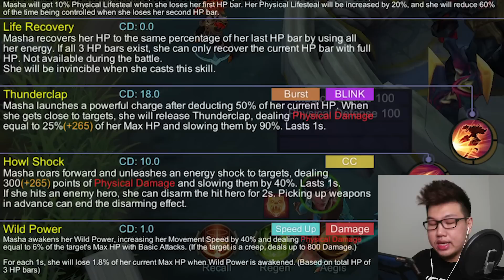TRIK RAHASIA PAKAI HERO INI!! INI DIA BUILD MASHA TERSAKIT - TUTORIAL MASHA TERLENGKAP DI DUNIA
BELUM ADA YANG TAU TRIK RAHASIA CARA PAKAI HERO INI!! INI DIA BUILD MASHA TERSAKIT - TUTORIAL MASHA TERLENGKAP DI DUNIA

Analisis Gameplay saya kali ini akan bahas Hero baru yang masih anget-angetnya nih teman-teman, Masha..😉

Akhirnyaaa... montoon ngeluarin lagi hero yang keren pake bangeetttt, dan kali ini rolenya Fighter/Tank 😆
Sejauh ini sih Masha ini belum di ban dan di first pick di mode rank, tapi sebelum beli hero ini, tonton dulu video ini sampe habis, karena si Masha ini beda dari hero-hero OP sebelumnya.
Nih seperti janji saya, saya buatin tutorial super lengkap pake hero Masha, mulai dari emblem, spell, build item yang paling sakit dan paling tebel, penjelasan lengkap pasif dan skill-skill Masha, sampe combo-combo skill Masha yang pastinya bakal buat kalian langsung pro setelah nonton video ini.

Semoga analisis gameplay kali ini bisa bermanfaat ya buat kalian yang masih bingung cara pake masha ini, item-item nya, spellnya, combonya, dll.. 😍

Thankyou for watching guys.. :D
Jangan lupa untuk terus dukung saya,
caranya kalian nonton video-video di channel ini,

And i remind you guys,
BE A FREAKING AWESOME B)